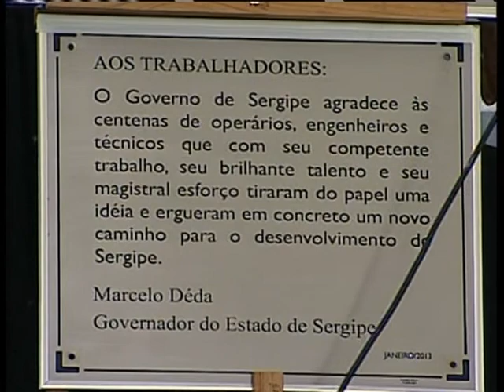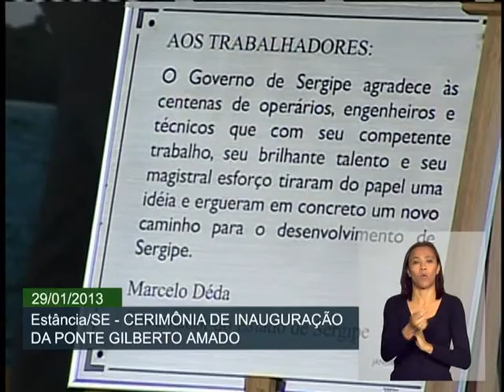Inauguração da Ponte Gilberto Amado beneficiará economia e turismo em Sergipe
ATIVIDADES DA PRESIDENTA - 29.01.13: Dilma Rousseff participou, na manhã desta terça-feira (29), da cerimônia de inauguração da Ponte Gilberto Amado, em Indiaroba (SE). Durante o evento, a presidenta reforçou a importância da obra para o desenvolvimento econômico local e o turismo. A ponte faz interligação do litoral sul do estado com o litoral norte da Bahia.